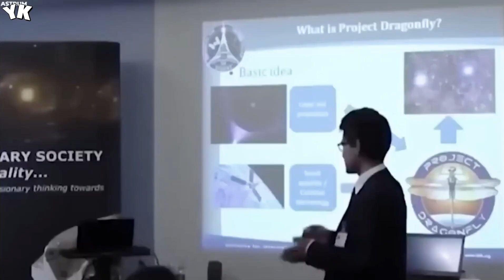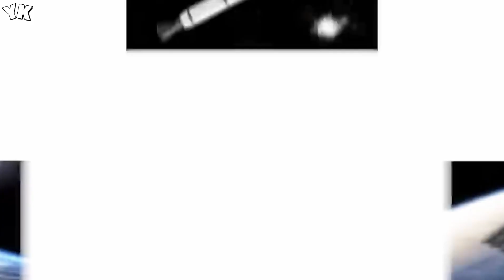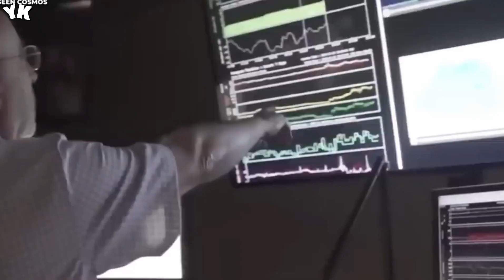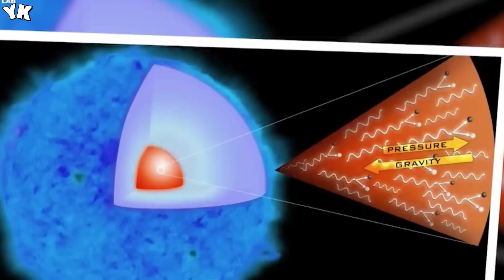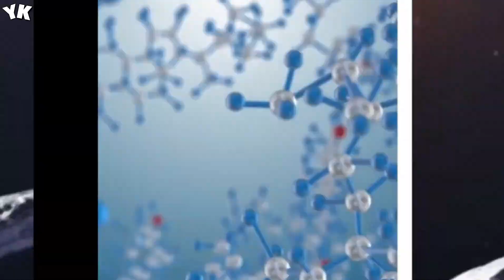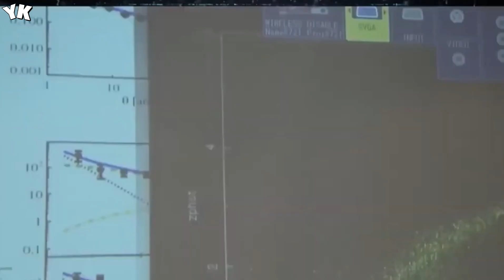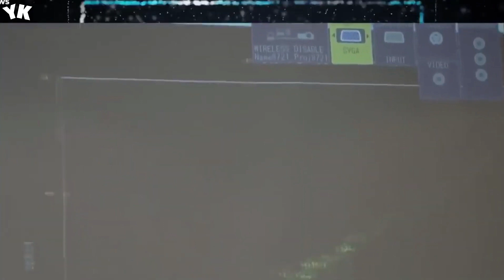Joe Rogan Reveals Declassified Images of Oumuamua! You Know